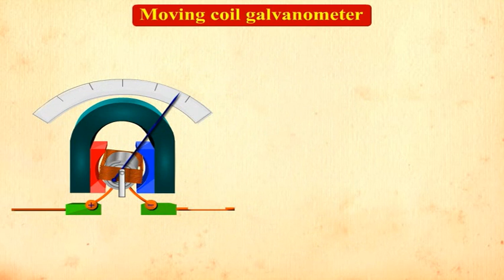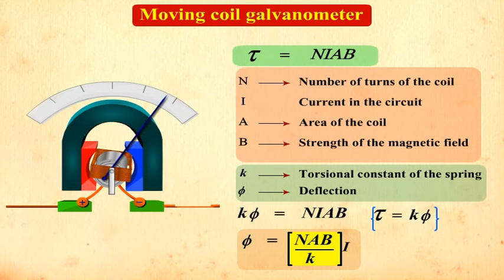Physics CBSE Class 12: Moving Coil Galvanometer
For more of these comprehensive videos related to CBSE Class 6-12,